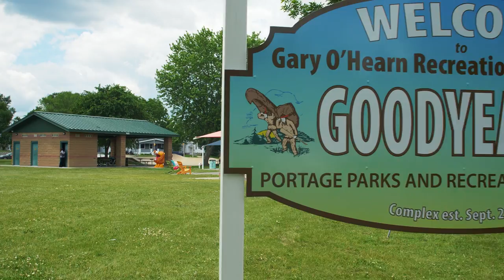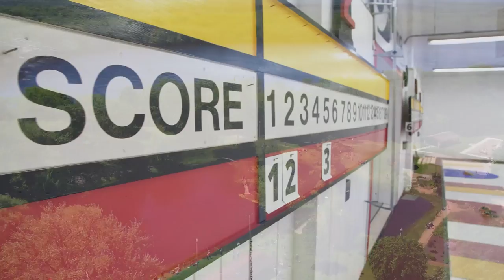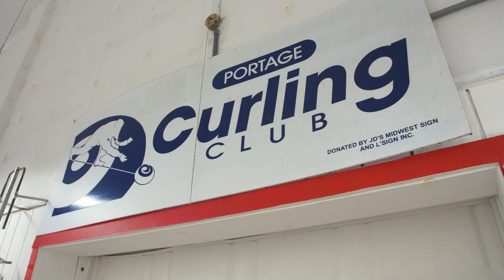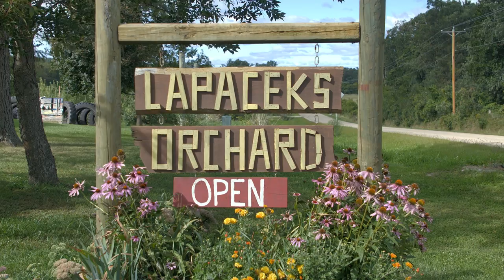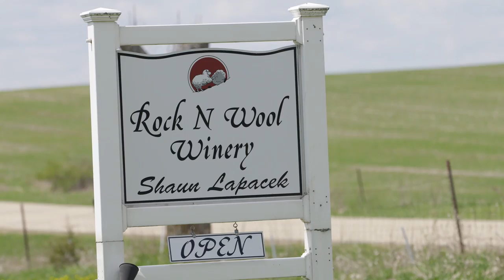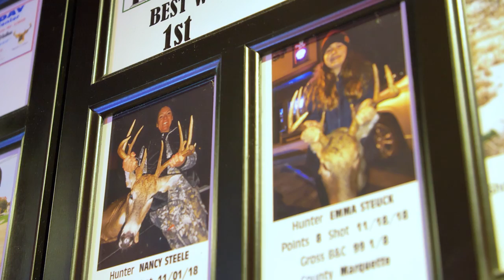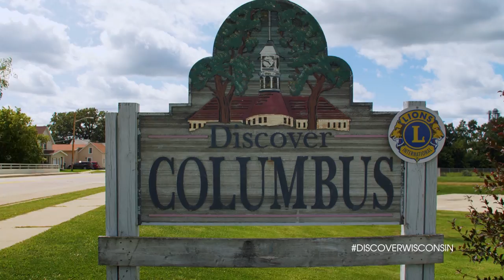Columbia County | S33 Ep. 9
Hosts Mariah Haberman and Marie Justice travel to four beautiful communities in Columbia County: Portage, Poynette, Cambria and Columbus.